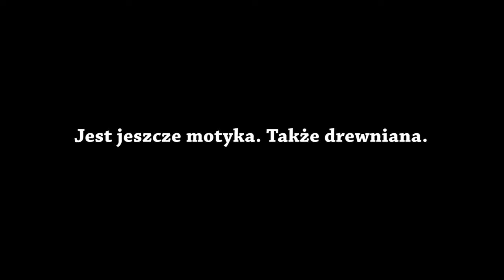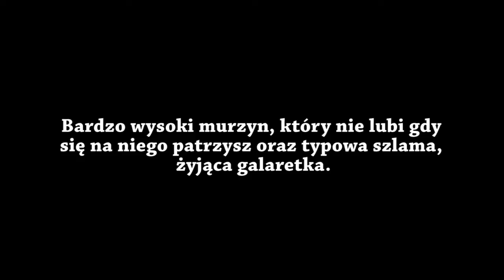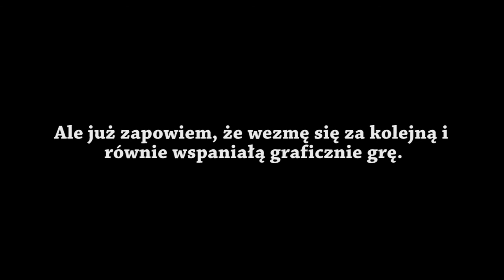Hit the Weak Point for Massive Damage! "Minecraft"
Po pierwsze- Ten odcinek był nagrany długi czas temu. Bodajże 3-4 miechy po tym jak otworzyłem kanał. Wszystko na starym mikrofonie. I do tej pory nie pamiętam czemu nie wrzuciłem tego... Tak czy siak to krótki opis tego co wcześniej naskrobałem:

Bardzo nieregularna seria recenzji gier, z krytycznego punktu widzenia.
No bo... każdy może być krytykiem co nie?
Pierwsza gra w kolejce, to oczywiście Minecraft.
Myślałem, że nigdy nie nagram Minecrafta... nigdy w życiu.
A tym bardziej go nie wrzucę na kanał...
No cóż, SPRZEDAŁEM SWOJA DUSZE! Na Allegro. Za 6,65~ to była dobra dusza.

PS. Po drugie: To na prawdę będzie BARDZO nieregularna seria, czytajcie: "Jak będzie mi się chciało, jak będę mieć czas, jak będę mieć wenę."